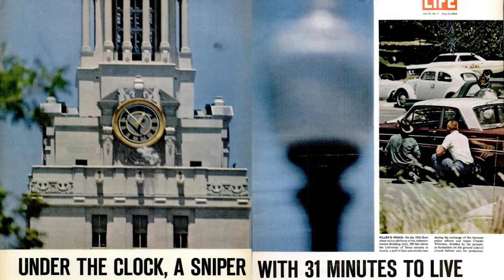Charles Whitman - jeden z najbardziej zagadkowych morderców w historii USA cz. 1/2 | Skok w Mrok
1 sierpnia 1966 roku Charles Whitman zamordował swoją matkę i żonę, a następnie wszedł na wieżę University of Texas i zastrzelił 15 osób. Do dziś nie ma odpowiedzi na to, co pchnęło młodego mężczyznę do dokonania zbrodni, która wstrząsnęła całym USA.